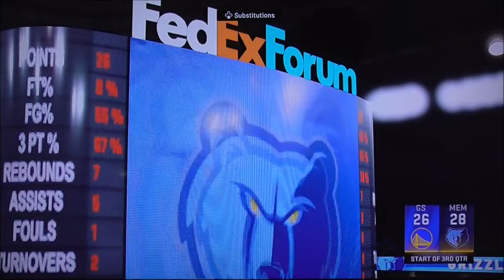NBA Playoffs 2k22 Round two Warriors vs Grizzlies Game 2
Ready for rematch Grizzlies and Warriors? Well, it’s game two of the first game in the Western Conference Semifinals. Stephen Curry has knock down the three pointers and assists as the Warriors might be going to win the second game. Can the Warriors win the second game 2-0 or will the Grizzlies win the game and tie it up? Enjoy this next game and we have the Stanley Cup playoffs coming up after this game! So please stick around for next game after basketball.